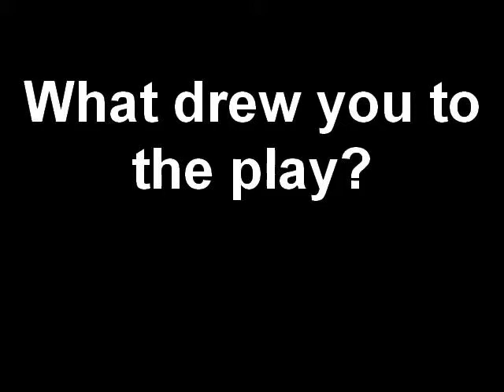2. What drew you to the play?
Another exclusive interview with Anthony Head